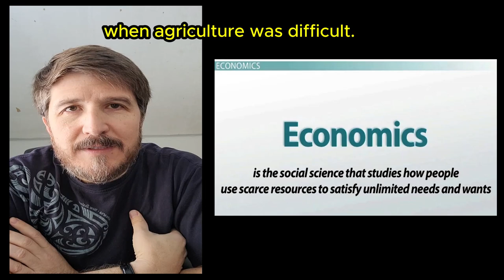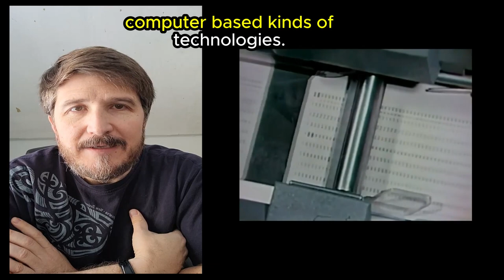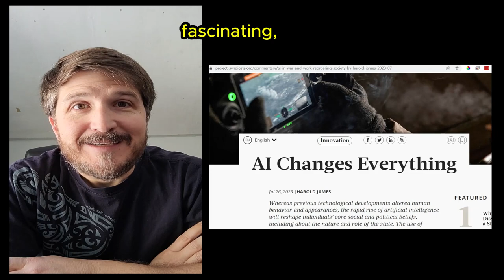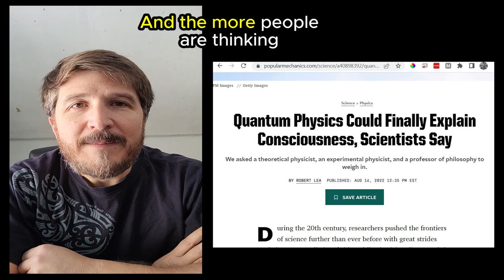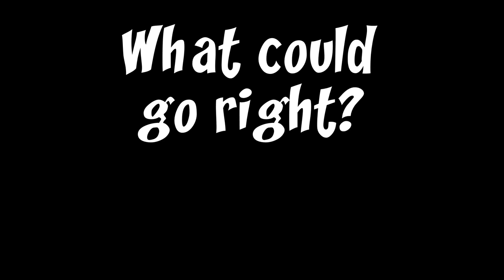The Trust Age: How To Navigate 2024's Uncertainty With Optimism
In the swirling vortex of today's digital everything, where every click, every view, and every scroll is a battleground for attention, the insightful musings of Rich Schefren in "The Internet Business Manifesto" and later in "The Attention Age Doctrine" serve as truth in and before it's time, illuminating the evolutionary trajectory of our economies and societies. Schefren helped me learn the course of humanity from the Agrarian age through the Industrial and Technological epochs, arriving at the Information Age, where knowledge was king.

But as things rapidly time shifted, Rich heralded the dawn of the Attention Age, a time when the most precious commodity was no longer what you knew, but rather how much eyeball time you could command.

That was sometime between 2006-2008.

Fast forward to 2024, and the truth of what he taught then is so apparent now.

The landscape has morphed yet again. In a world awash with information, where digital distractions are as ubiquitous as the air we breathe, the currency of attention has begun to be devalued by its very abundance and pull.

I'm suggesting here that we have entered "The Trust Age," a paradigm shift that transcends the mere battle for fleeting glances, and dives deep into the essence of human connection and credibility. This era, unlike its predecessors, demands not just the capture of eyes, but the winning of hearts and minds.

This is intended to be more than just a narrative. It's a call to awaken to the reality that in the cacophony of the digital marketplace, trust is the oasis in the desert of content overload.

As we stand on the precipice of monumental elections in the United States and India, amidst the relentless march of AI, Virtual Reality, and robotics, the fabric of society feels to many people stretched thin, tugged at by the forces of innovation, the desires of individuals and political parties for consolidation of power and resources, and the complexities of human interconnectedness.

Yet, it's in this whirlwind of potential chaos that I'm proposing a simple and significant proposition.

What if, instead of succumbing to cynicism and skepticism, we chose to embrace optimism?

What if, in the face of the myriad ways things could ostensibly "go wrong," we dare instead to ask, "What could go right?"

This isn't mere Pollyannaism.  It's a strategic pivot, working to leverage the principles and latest discoveries of quantum physics, where the observer's perspective doesn't just record reality but actively shapes it.

By reframing our questions, we don't just passively predict the future; we participate in its creation.

This is an invitation to embark on a journey of collective optimism, to build bridges of trust in a landscape littered with the debris of broken promises, shattered confidences, and clickbait headlines that have real and disastrous results, as we've seen many times over the past couple of decades.  (The Rohingya and the misinformation campaign that caught so much attention come to mind as just 1 small example.)

In this new Trust Age, the call to action is clear: Forge connections that matter, cultivate trust as the cornerstone of these relationships, and remember that in the grand tapestry of human endeavor, every thread of trust we weave strengthens the fabric of society.

As we navigate the uncertainties of 2024, let us hold fast to the belief that trust is not just the new currency, but the very bedrock upon which a brighter, more optimistic future can be built.

Please join me always, but especially this year, in asking...

What could go right?  What can go right?